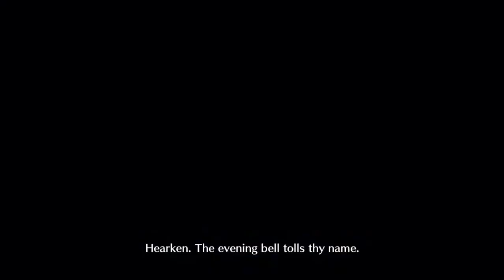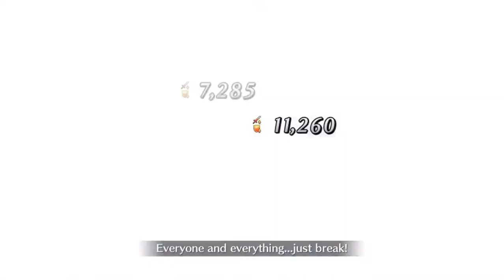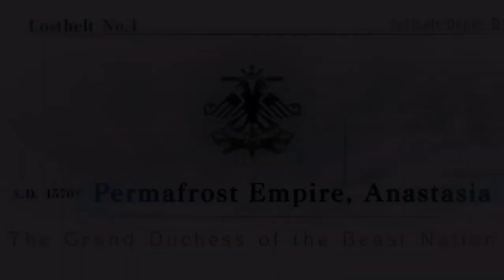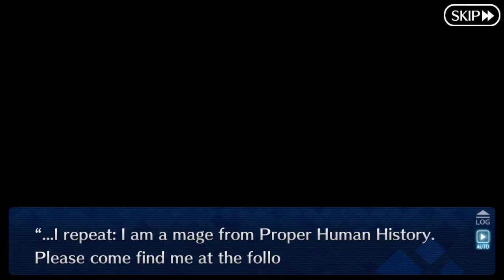[FGO] Lostbelt 1 Secition 22: The Grand Duchess of the Beast Nation (4/4)